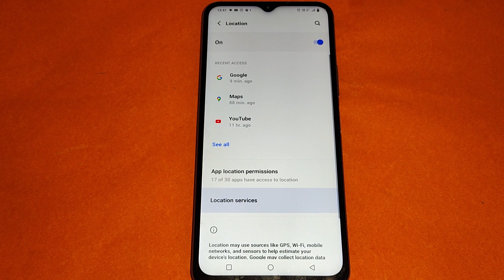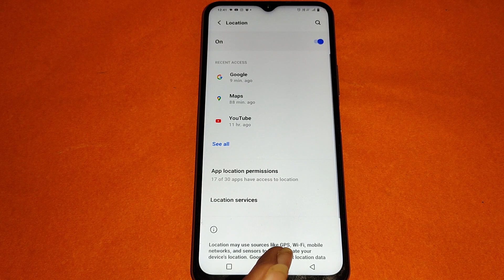Vivo Y56 5G google location history, Vivo Y56 5G me google location history check kaise kare